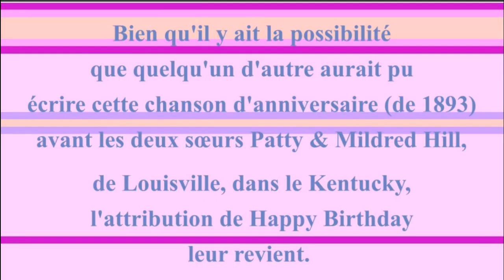2 CHANSONS 🎂 JOYEUX ANNIVERSAIRE LEONARDO 🎈- Version Années 80 -